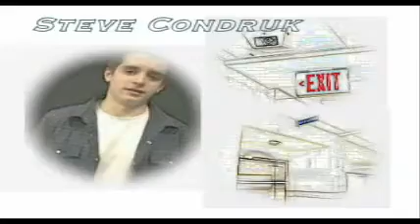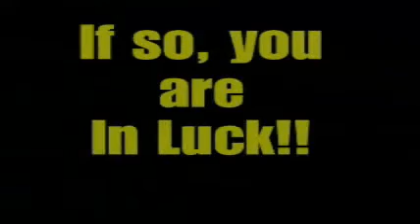2009 - February 27